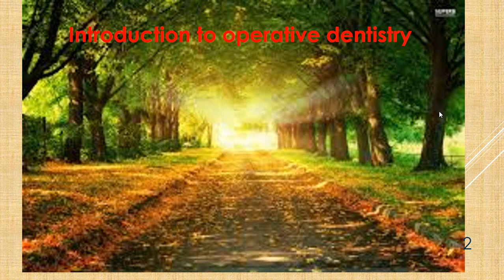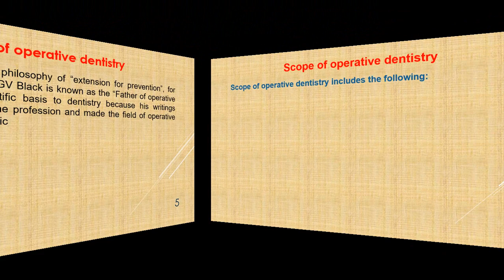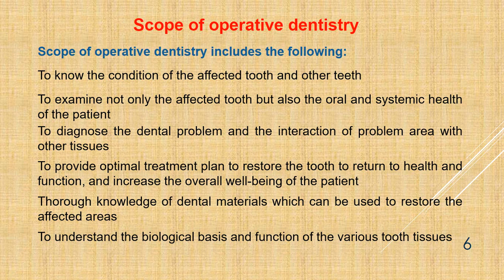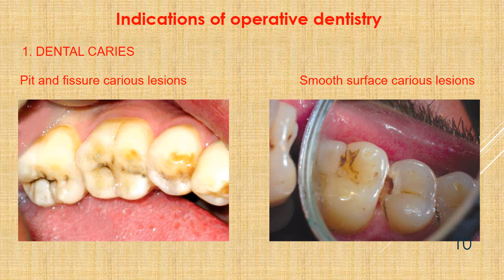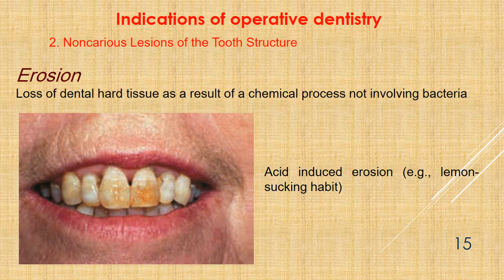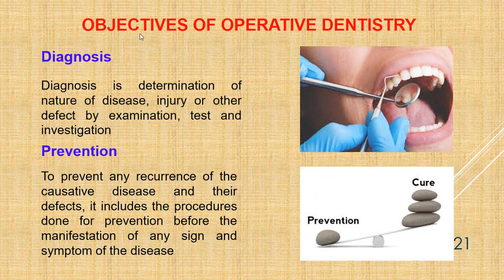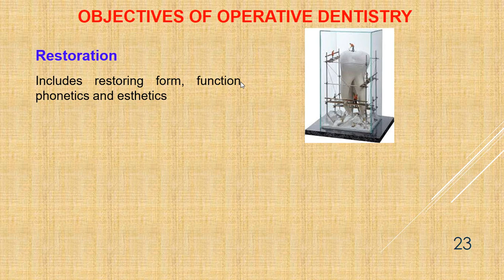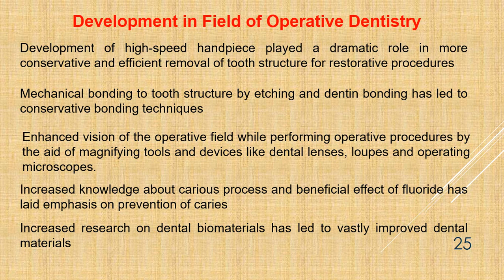Conservative - Lecture 1